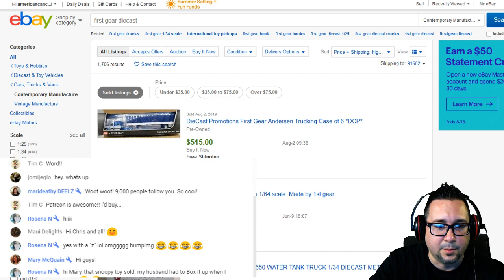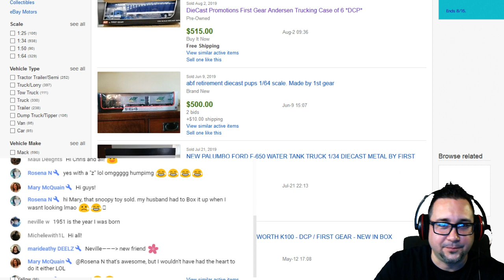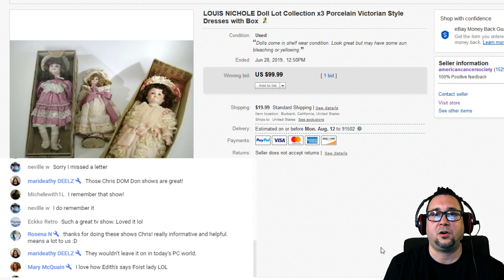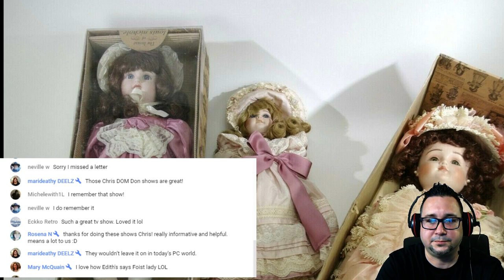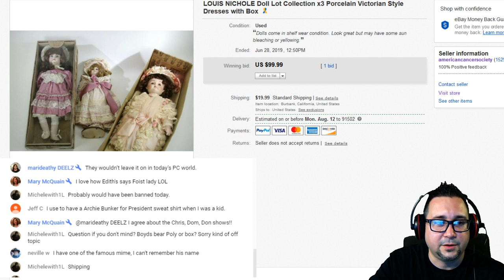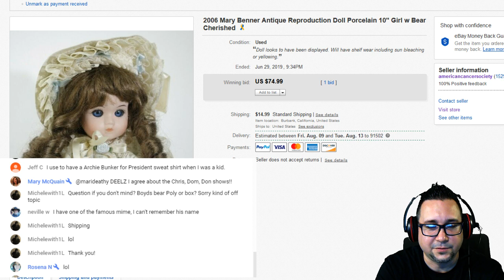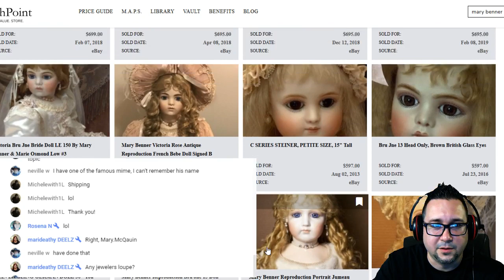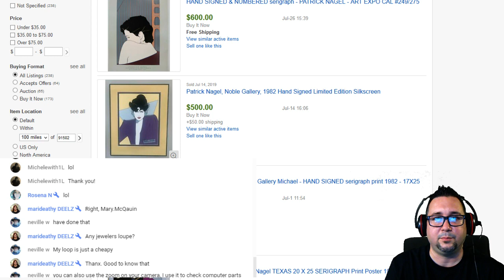What Sold on Ebay | Bolo Items | See what Sells on eBay